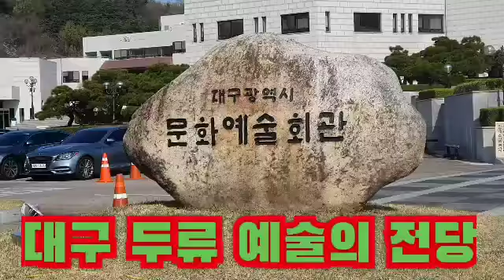주말 대구 두류 예술의전당.성당못